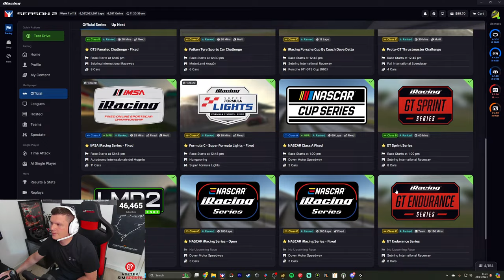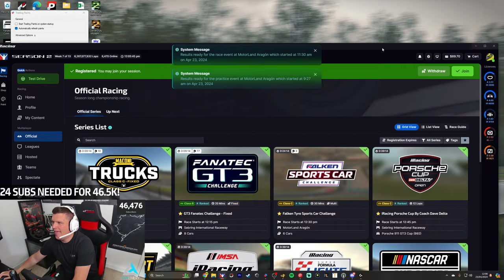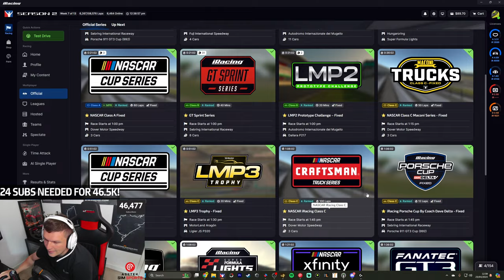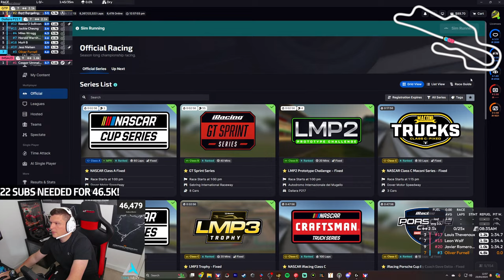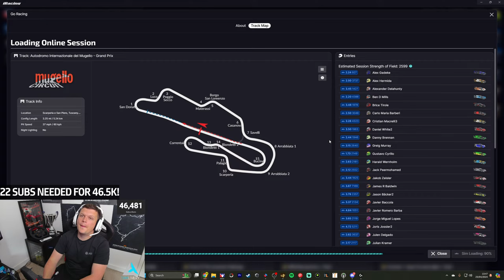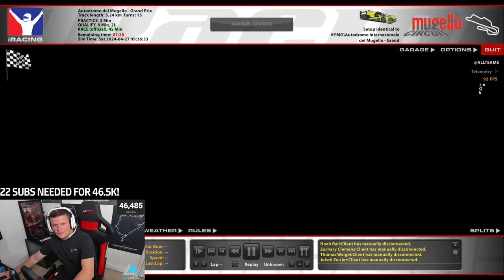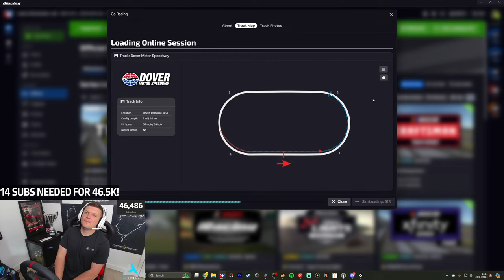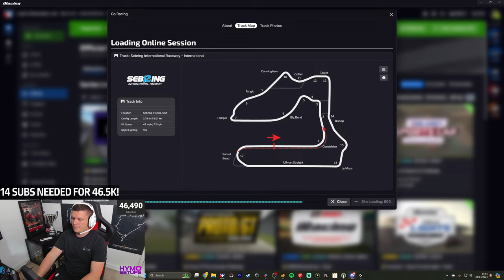Oh It's WET At Sebring! - iRacing Weekly Races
The First Person To Do ALL TIME SLOTS?! - Nurburgring 4 Hour

iRacing New Weekly Races

Setup
Asetek Forte Wheel Base and Wheel
Asetek Pagani Pedals

PC

96GB 5600 MHZ DDR5
GeForce RTX 4090
2TB SSD Samsung 980 Pro
1TB SSD
1000W PSU

Camera: Logitech Brio 4k + Elgato Facecam Pro
Sim Lab Triple Monitor Stand
VESA Mounts

Social